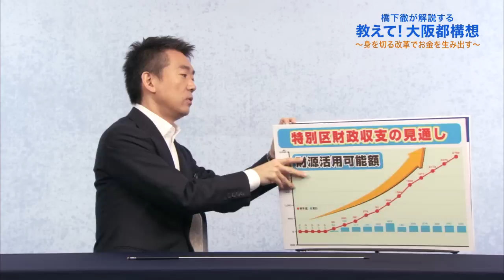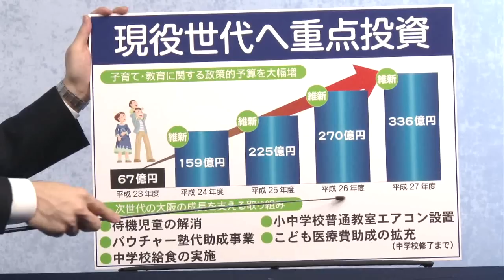身を切る改革でお金を生み出す